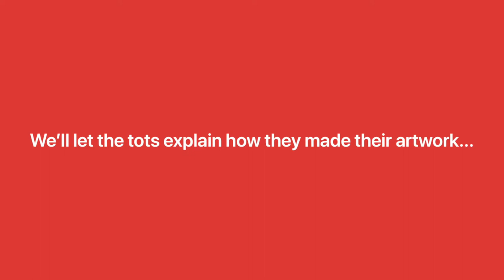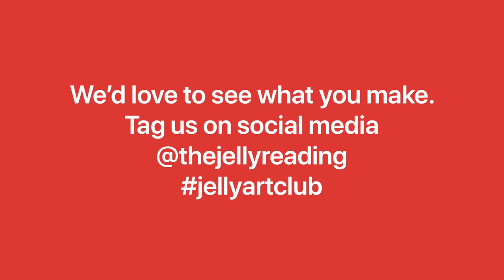Jelly Tots inspired by Frank Bowling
Every Wednesday at Jelly since 1999 we have been running 'Jelly Tots', a pre-school session for the very young. Each week we look at the work of a different artist and are inspired to make our own pieces, with adults and children working together.